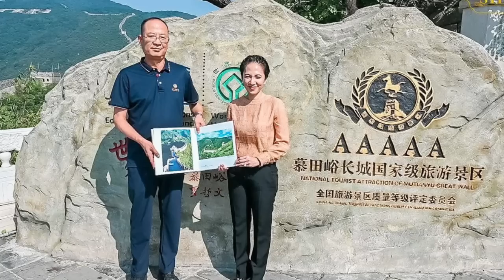Love RFA Khmer